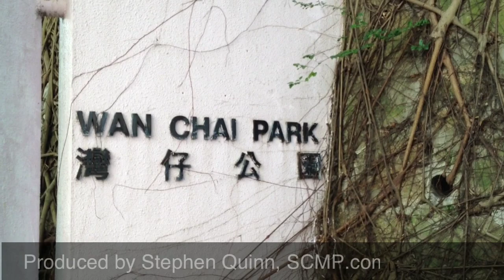Wan chai park